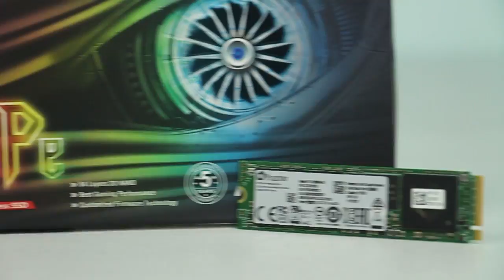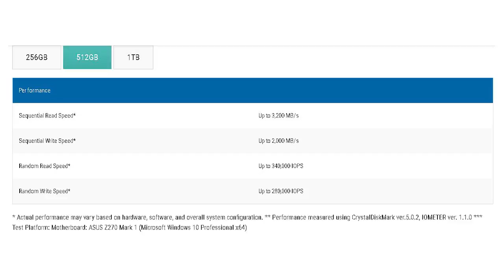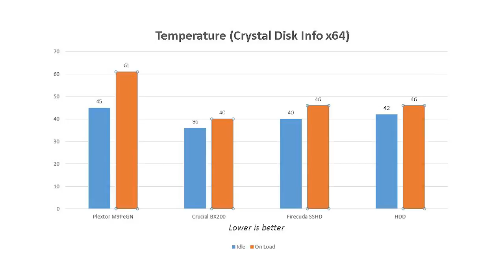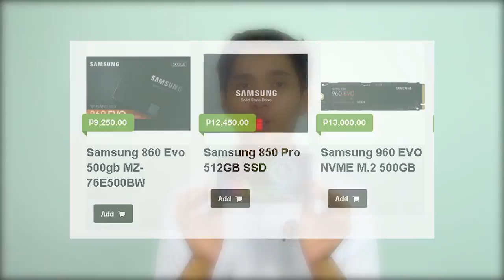Plextor M9Pe (GN) NVMe M.2 SSD - Unboxing and Review [Filipino Language]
The Plextor M9Pe GN NVMe M.2 SSD is a great example of a product with a decent price to performance ratio M.2 SSD that you can use for either gaming or content creation. Check out what it can do in our video review!